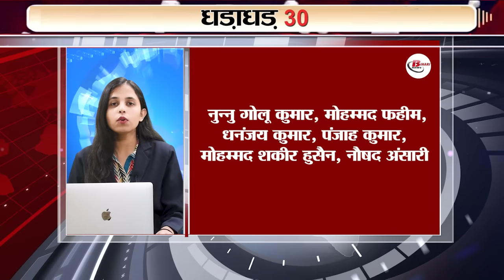Latest 30 breaking news on 18th Nov.on Tunnel rescue, Nitish kumar, s jayshankar, RBI, Air india.